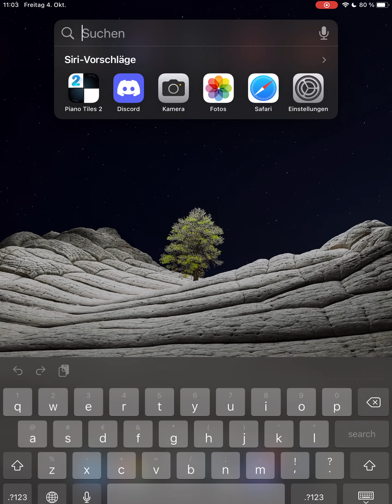Sonata in F major mit.3 - 7001 score ( 15TPS ) - Piano tiles 2